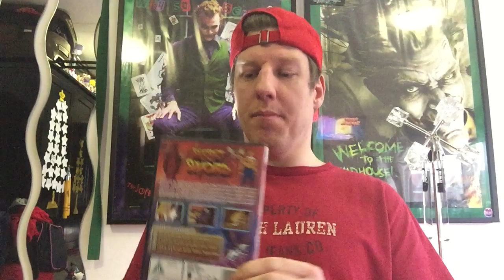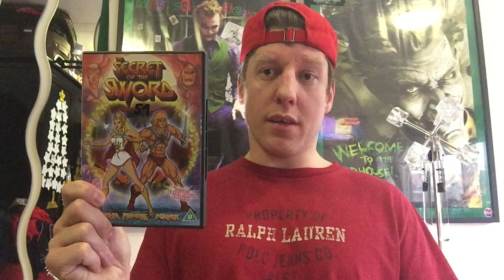Film rückblick, DAS GEHEIMNIS DES ZAUBERSCHWERTES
Muss man sehen wenn man Masters of the Universe mag oder Zeichentrick filme!